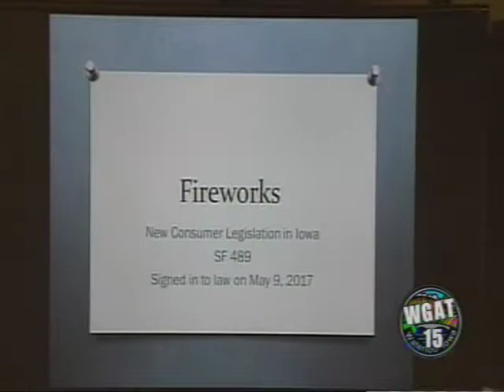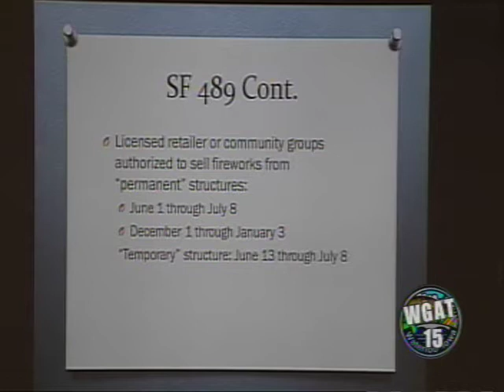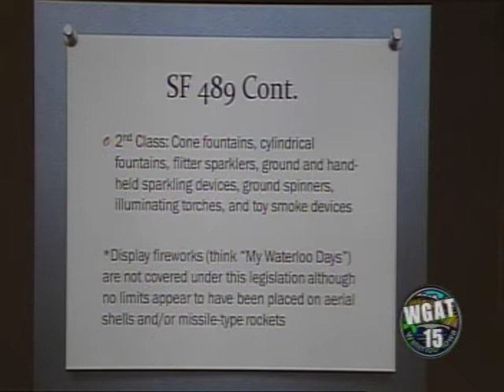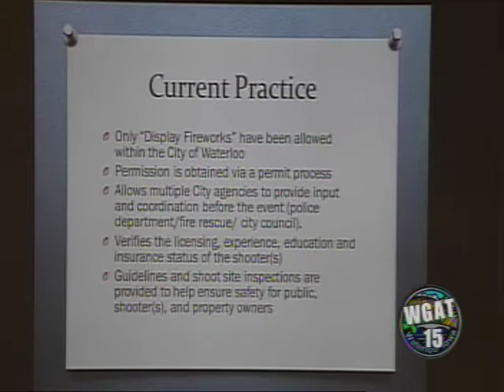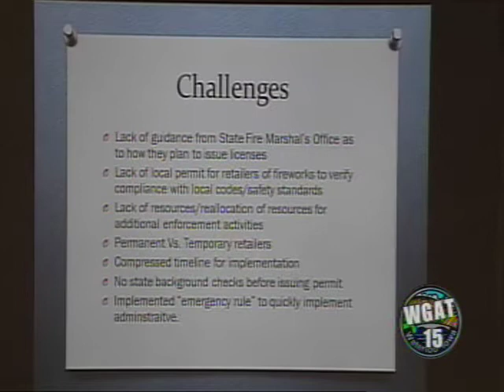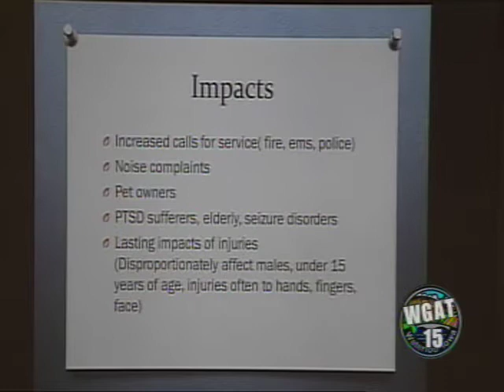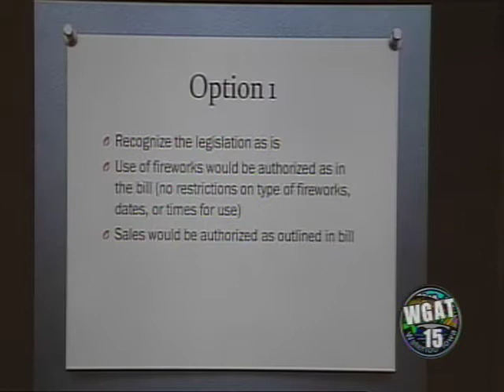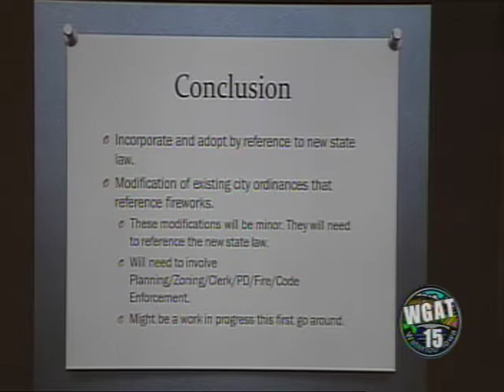Waterloo City Counci lMeeting - May 15, 2017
The Waterloo City Council & Committee Meetings from Monday, May 15, 2017. Link to the City's website is below where you can download the full agendas.